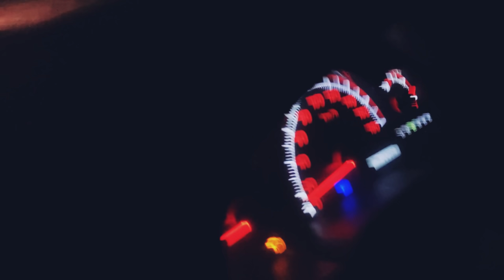2 დღე ბათუმში @Wupaka2 -თან ერთად - რა მოხდა ციცინათელაში